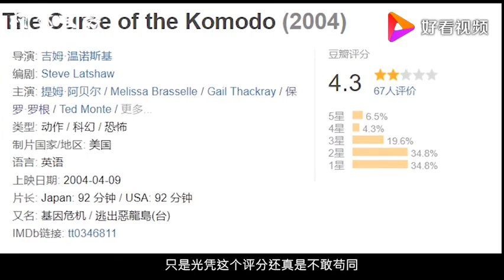电影吐槽：面无表情的演技和五毛特效的组合，真是让人摇摇欲坠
电影吐槽：面无表情的演技和五毛特效的组合，真是让人摇摇欲坠,本视频由柯达讲电影原创提供,16355次播放,好看视频是由百度团队打造的集内涵和颜值于一身的专业短视频聚合平台